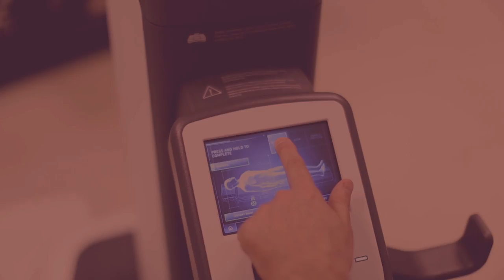Sıra Dışı Arabirimler Yeni Bölümleriyle Çok Yakında SHERPA Blog'da!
Alanında uzman kişilerin özel anlatımlarıyla teknoloji ve tasarım dünyasının sahne arkasını görünür kıldığımız video serimiz Sıra Dışı Arabirimler, yeni bölümleriyle çok yakında SHERPA Blog'da!

Yeni bölümlerimizde, hepimizin hayatlarında çok büyük yer eden ancak nasıl çalıştığını görme şansımız olmayan cihazları, uzmanlarından dinledik. Konularımızdan bazıları ise şöyle:

- Uluslararası Uzay Üssü'nde uzaktan ameliyat gerçekleştirebilecek bir teknoloji içeren robotik cerrahi alanında öncü Da Vinci,
- Üçüncü dalga kahveciliğin en önemli unsurlarından olan kavurma işleminde verimlilik ve tasarımı birleştiren Loring Smart Roast,
- Türkiye sınırlarına giren ilk MIDI cihazını barındıran ve en popüler Türkiyeli müzisyenlerin albümlerinin kaydedildiği stüdyo.

Tasarım odaklı düşünceye odaklanan bilgi topluluğunu Türkçe bilgi ve kültür içerikleriyle bir araya getiren SHERPA Blog'a erişmek için